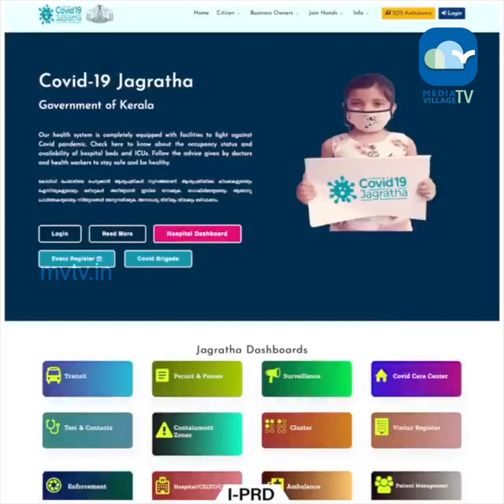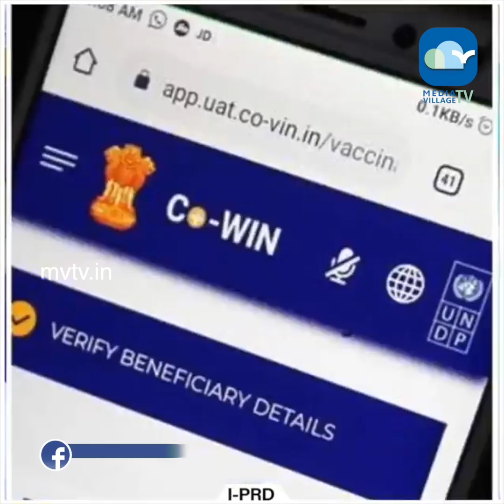കോവിഡ് 19 നിങ്ങൾക്കും വോളണ്ടിയർ ആകാം. പ്രതിരോധ പ്രവർത്തനങ്ങളുടെ ഭാഗമാകാം || MVTV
കോവിഡ് 19 നിങ്ങൾക്കും വോളണ്ടിയർ ആകാം. പ്രതിരോധ പ്രവർത്തനങ്ങളുടെ ഭാഗമാകാം

Dr. Jayakrishnan T
Professior, Community Medicine
Govt. medical College, Kozhikode